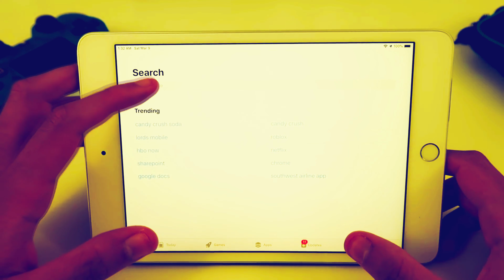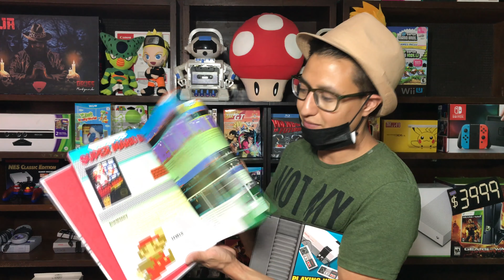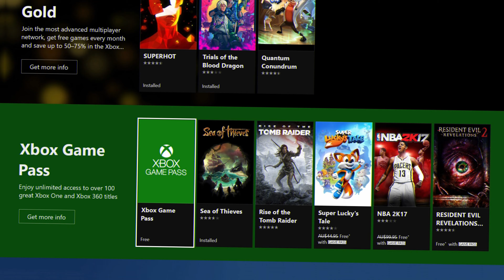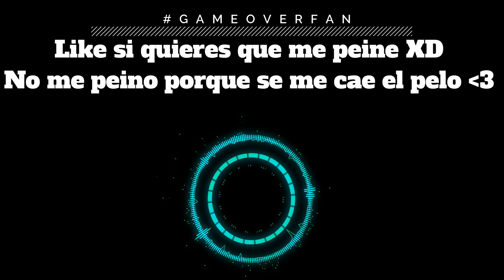🔴Juega PS4 en tu iPhone o iPad con R-Play | XBOX TWO / Scarlett y PS5 | Nintendo Switch y la VR Kit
ULTIMAS NOTICIAS GAMERS, LO MÁS RELEVANTE EN EL MUNDO DE LOS VIDEOJUEGOS, PS5, XBOX TWO Y MUCHO MÁS...

1.- YA SE PUEDE RESERVAR LA ESTATUA DE MARIO Y YOSHI DE FIRST, CON UN TOTAL DE 4 FIGURES
FIRST 4 FIGURES NOS PRESENTA DE FORMA OFICIAL SU ESTATUA DE RESINA DE MARIO Y YOSHI. SE TRATA DE UNA FIGURA DE 16,3KG CON UN TAMAÑO DE 53X50X44CM.

2.- CONVIERTE SU TELEVISOR DE 65 PULGADAS EN UNA NINTENDO SWITCH GIGANTE, SUPRMAN9 ES UN GRAN AFICIONADO A LOS VIDEOJUEGOS Y A NINTENDO, Y COMO TAL, HA QUERIDO REALIZAR SU PROPIO HOMENAJE A SUS PASIONES. EXPERTO CARPINTERO, HA DETALLADO TODO EL PROCESO DE CONSTRUCCIÓN DE LA ESTRUCTURA, UN ARMAZÓN DE MADERA QUE RECOGE LOS DOS JOY-CON Y UN MARCO QUE PROTEGE Y SUJETA AL TELEVISOR Y SU PANTALLA DE 65 PULGADAS.

3.- YA PUEDES JUGAR PLAYSTATION 4 CON REMOTE PLAY EN IOS, TAMBIÉN SE PERMITEN HACER RETRANSMISIONES A RESOLUCIÓN 720P EN NICONICO LIVE. ESTE SERVICIO ESTÁ DISPONIBLE EN CIERTAS REGIONES -ASIA-, NO ASÍ EN EUROPA DONDE SON MÁS POPULARES YOUTUBE Y TWITCH.

4.- DOLMEN EDITORIAL ANUNCIA EL LIBRO 'SUEÑOS EN 8 BITS', DOLMEN EDITORIAL ANUNCIA EL LIBRO SUEÑOS EN 8 BITS: LA HISTORIA DE LA FAMICOM/NES (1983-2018), YA DISPONIBLE EN LA WEB DE LA EMPRESA PARA SU RESERVA, Y QUE REPASA LA HISTORIA DE LA VETERANA CONSOLA DE NINTENDO.

5.- XBOX GAME PASS LLEGARÁ PRONTO A PC, ESTO -LOS PLANES DE MICROSOFT- NOS LLEVA A HOY: LA VERSIÓN DE XBOX GAME PASS EN PC ESTÁ CERCA DE LANZARSE. SABIENDO LOS PLANES DE POSICIONAMIENTO, ESPERARÍA VER HALO: THE MASTER CHIEF COLLECTION COMO EL CEBO QUE LA COMPAÑÍA UTILIZARÁ PARA ANIMAR A LOS USUARIOS CON LA NUEVA OFERTA. TAMBIÉN ESPERARÍA VER OTRO JUEGOS DE MICROSOFT, COMO LA LICENCIA AGE OF EMPIRES, CUANDO SE LANCE XBOX GAME PASS EN PC".

6.- TODO LO QUE SABEMOS SOBRE XBOX SCARLETT (ANACONDA O XBOX TWO), XBOX TWO | MICROSOFT SE PREPARA PARA LA PRÓXIMA GENERACIÓN. LA XBOX SCARLETT SERÍA EL PRINCIPAL COMPETIDOR DE LA PS5 DE SONY. AMBAS COMPAÑÍAS PRESENTARÁN PRONTO SUS PLANES PARA EL 2019, 2020 Y LOS SIGUIENTES AÑOS CON UNA LISTA ACTUALIZADA DE JUEGOS, GRÁFICOS Y SUS NUEVAS CONSOLAS

7.- LA REALIDAD VIRTUAL LLEGA A SWITCH CON NINTENDO LABO, NINTENDO PRESENTA SU APUESTA POR LA REALIDAD VIRTUAL: COMO SUGERÍAN LOS RUMORES ES EL NUEVO KIT DE NINTENDO LABO. SE TRATA DEL NINTENDO LABO TOY-CON 04: VR KIT Y LLEGARÁ EL 12 DE ABRIL EN VARIAS CONFIGURACIONES.

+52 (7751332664) lada de Mexico